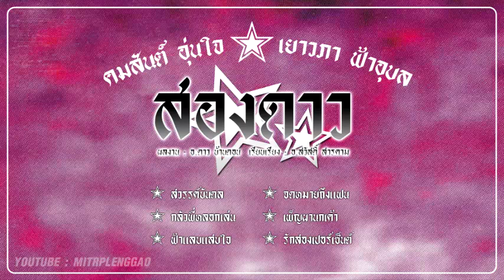รวมเพลง คมสันต์ อุ่นใจ, เยาวภา ฟ้าอุบล ชุด สองดาว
1. สวรรค์บันดล / คมสันต์ อุ่นใจ
2. กลัวพี่หลอกเล่น / เยาวภา ฟ้าอุบล
3. ฟ้าแลบแสบใจ / คมสันต์ อุ่นใจ
4. จดหมายถึงแฟน / เยาวภา ฟ้าอุบล
5. เพ็ญผานกเค้า / คมสันต์ อุ่นใจ
6. รักสองเปอร์เซ็นต์ / เยาวภา ฟ้าอุบล